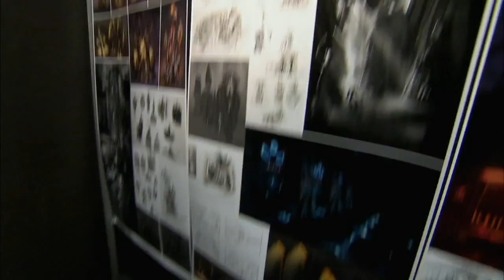Transformers: War for Cybertron Developer Diary #1 [HD]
Subscribe to our YouTube channel for the best HD video game trailers anywhere on the net 24/7 for all the latest news, previews, reviews, contests, features, and forums surrounding the Xbox 360 gaming console from Microsoft.